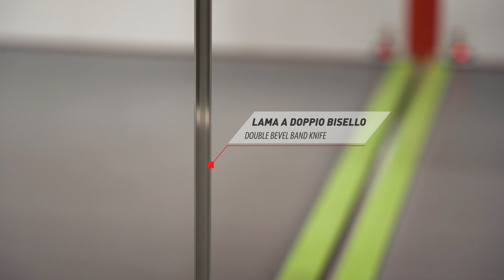AVT-H - Vertical Trimming System - FEMA INDUSTRY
AVT-H è un sistema verticale di rifilo progettato specificatamente per i materassi e per la pulitura dei blocchi. La sua struttura è equipaggiata con nastri di serie e rulli per un’applicazione diretta in una linea di processo. È perfettamente adatta all’ultimo passaggio di produzione in un materassificio, subito prima del packaging.

AVT-H is a vertical trimming system specifically designed for mattresses and for cleaning blocks. Its structure is equipped with serial conveyors and rollers for a direct application in a process line. It’s perfectly suitable for the last production passage in a bedding plant, right before packaging.